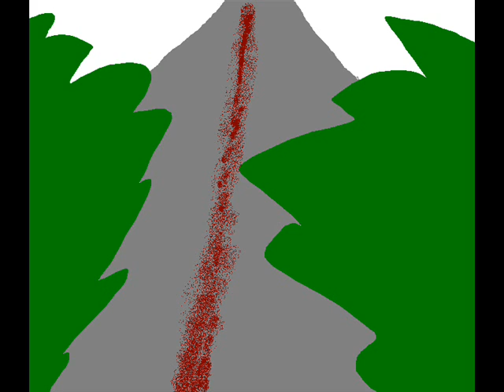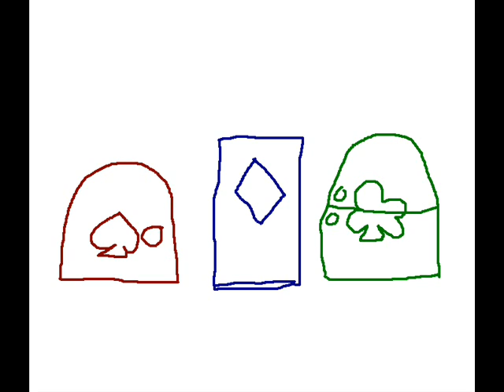Alice pokemon sacrifice 20-30 subbies video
:D there u go guys!!!